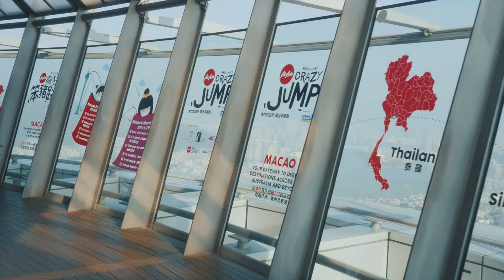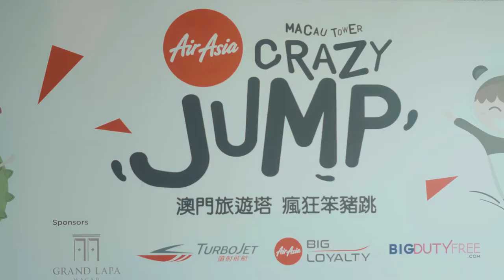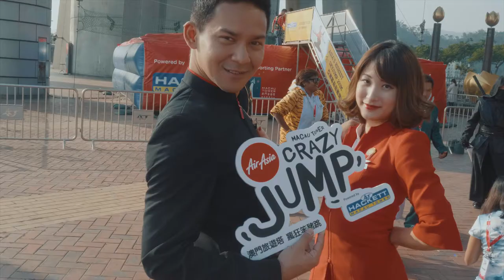Air Asia X AJ Hackett Macau Tower Crazy Jump Day Promotional